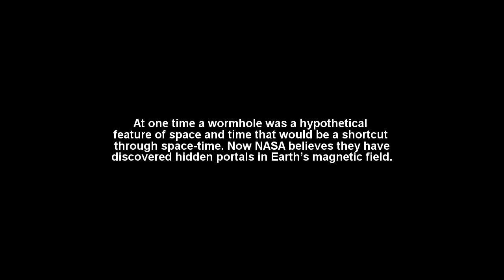UFO Wormholes Interdimensional Portals in the Sky HD